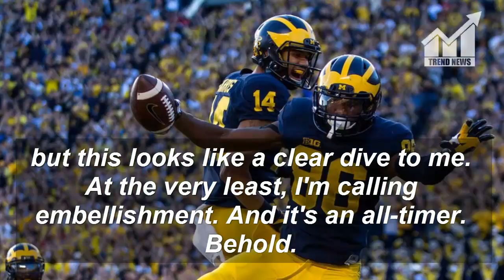Michigan QB John O'Korn's Apparent Flopon Michigan State's Sideline Was an All Timer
Description:
                     Michigan QB John O'Korn's Apparent Flop on Michigan State's Sideline Was an All-Timer.
Michigan quarterback John O'Korn did not have a good game on Saturday. With torrential rain pouring down on Michigan Stadium, O'Korn threw three interceptions as Michigan lost to in-state rival Michigan State.

But forget about the turnovers for a second. The only John O'Korn highlight you need to watch right now is him flopping (allegedly, I suppose) on the Michigan State sideline. He'd probably claim he was pushed—admittedly the field was extraordinarily slick—but this looks like a clear dive to me. At the very least, I'm calling embellishment. And it's an all-timer.

Behold.
Clay Wendler @ClayWendler
The O'Korn flop deserves an Oscar
7:43 AM - Oct 8, 2017
 14 14 Replies   72 72 Retweets   142 142 likes
John O'Korn is never allowed to complain about flopping in soccer.